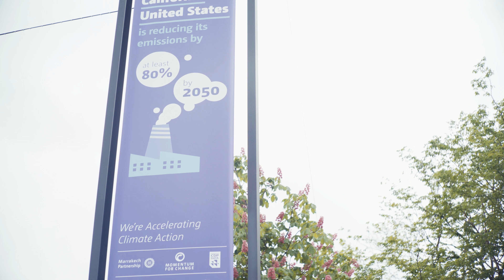Summary of Day 1 of SB46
At the UN Climate Change Conference in Bonn from 8 – 18 May 2017, nations are meeting to further develop the guidelines needed to fully implement the landmark 2015 Paris Climate Change Agreement.